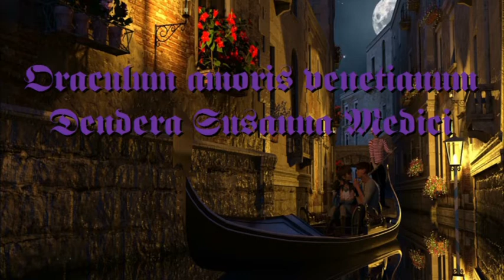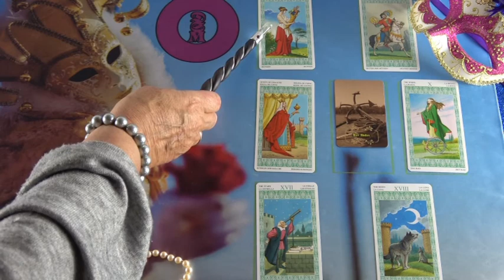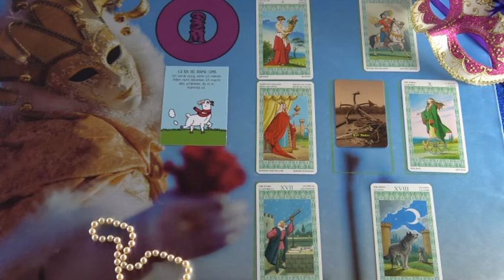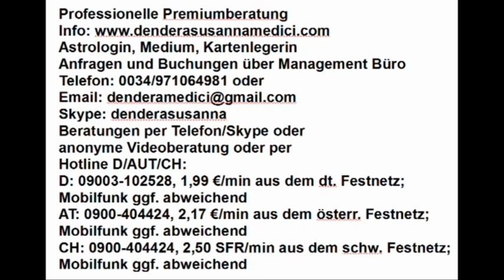BLITZBERATUNG: Wie tief sind seine Gefühle?